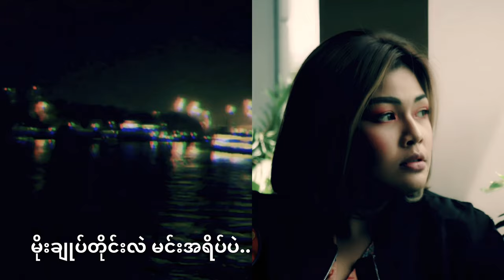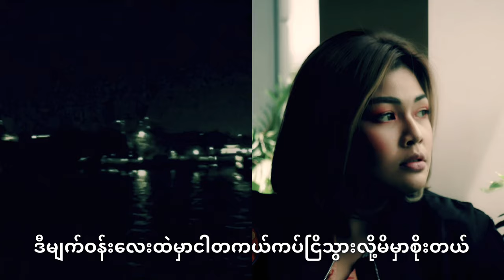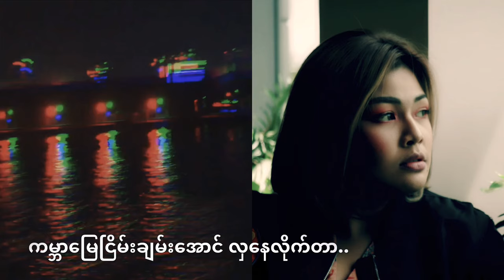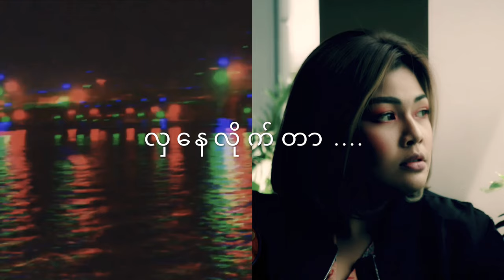အေသင်ချိုဆွေ - အပြုံးလေး ( Piano Version) (Lyrics Video)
Song - A Pyone Lay (အပြုံးလေး) (Piano Version)
Artist - Athen Cho Swe  (အေသင်ချိုဆွေ)
Composer - Ooratha (သြရသ)
Band - Saw Kanyaw (စောကညော်)